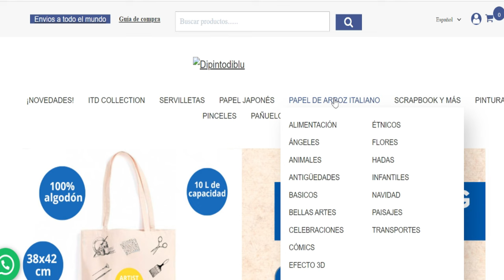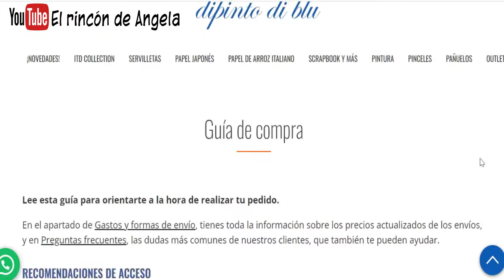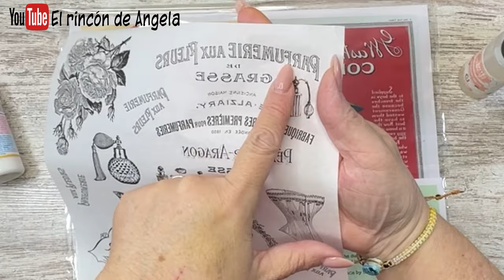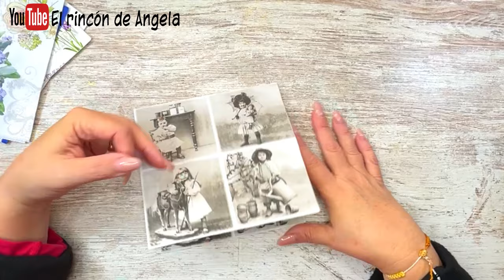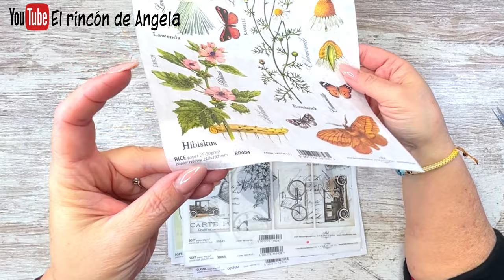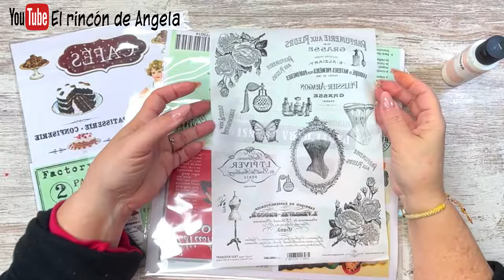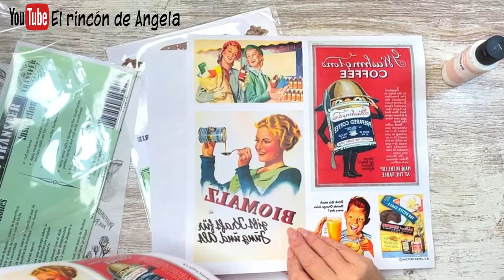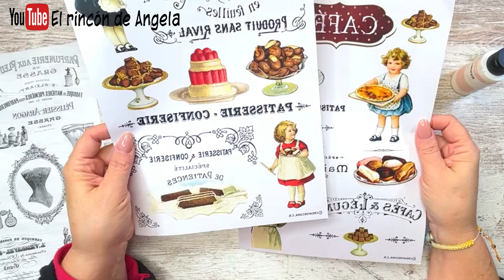HAUL servilletas, papel de arroz y materiales para manualidades 🖼️DIY decoupage y manualidades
Todos los materiales que has visto puedes encontrarlos en
* DIPINTO DI BLU * (Envian a todos los paises)